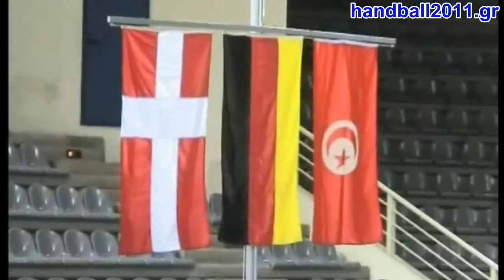Handball: Medal Awards & Closing Ceremony, Junior Men's World Championships - handball2011.gr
The medal awards presentation and the Closing Ceremony of the 18th Men's Junior World Championship (30th July).
Απόσπασμα από την απονομή των επάθλων και την Τελετή Λήξης του Παγκοσμίου Πρωταθλήματος Χάντμπολ Νέων της Θεσσαλονίκης (17-30 Ιουλίου 2011). Επισκεφθείτε τον επίσημο δικτυακό τόπο της διοργάνωσης